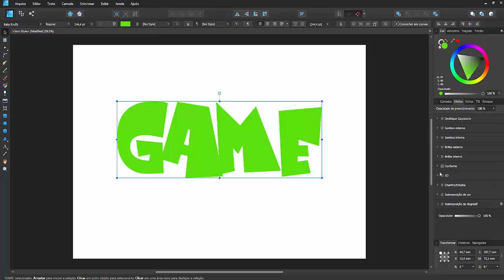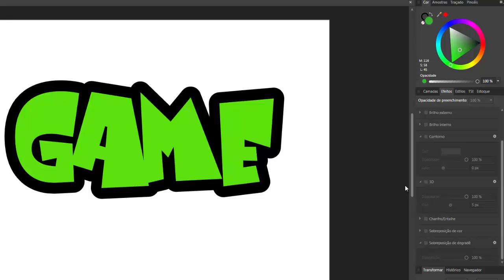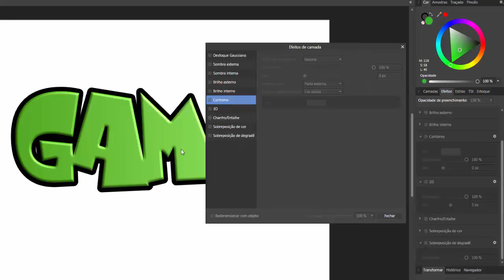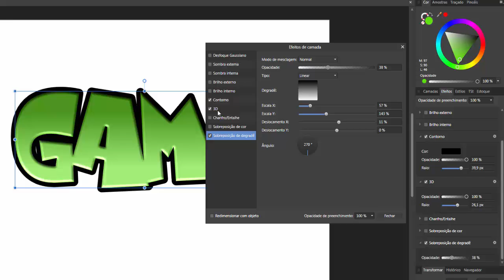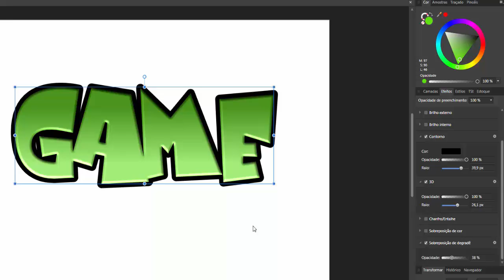Como usar efeitos de camadas em textos? || How to use layer effects in text?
Nesse vídeo demonstro como usar três efeitos do software Affinity Designer para a composição de um texto ou título.